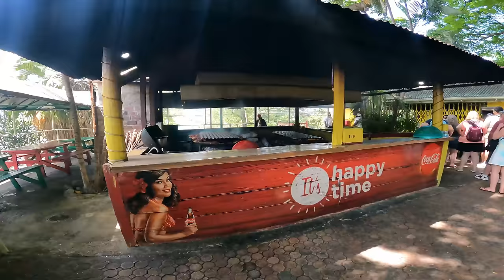THIS IS WHAT YOU WILL SEE IN MONTEGO BAY JAMAICA